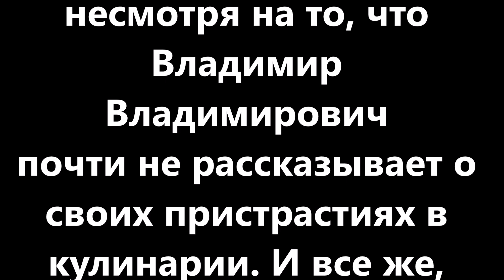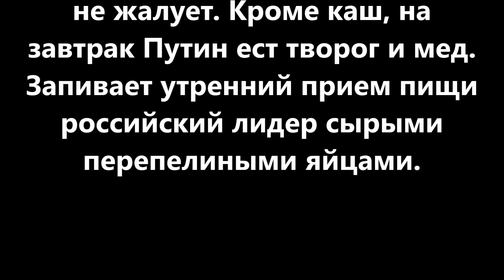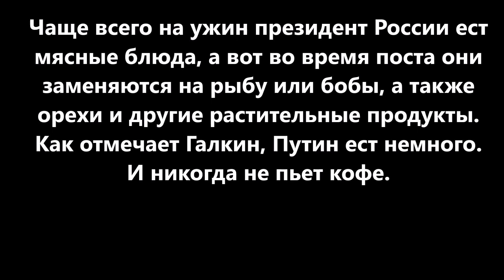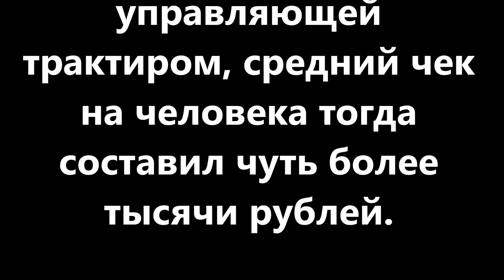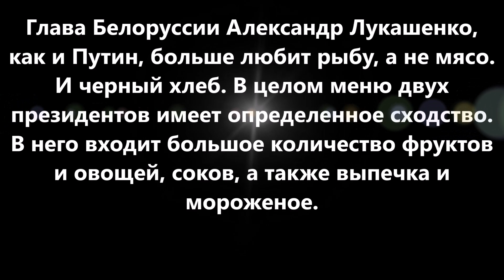WOW:Что ест Путин: как президенту РФ удается сохранять отличную фигуру- меню Путина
Что ест Путин: как
президенту РФ удается
сохранять отличную
фигуру- меню Путина